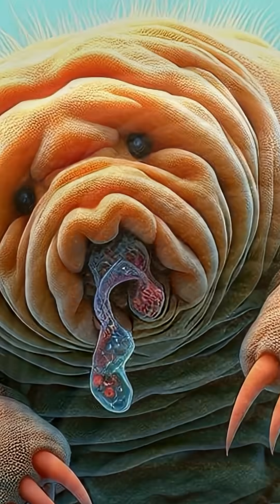Tardigrades: Micro Animals that can Survive in Outer Space part 1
Dive into the incredible world of tardigrades, the tiny but mighty "water bears" that defy the laws of nature! 🐻💧
This video explores the astonishing biology of these eight-legged micro-animals, famous for their ability to survive in the most extreme environments on Earth—and beyond.
You'll learn about:
🔬 What tardigrades are and why they're called water bears.
❄️ How they enter a state of suspended animation called "cryptobiosis" to survive freezing temperatures, intense radiation, and crushing pressure.
🚀 The groundbreaking experiments that proved these tiny creatures can survive the vacuum and radiation of outer space.
Discover the secrets behind their incredible hardiness and why they might hold the key to new scientific breakthroughs for everything from medicine to space travel.